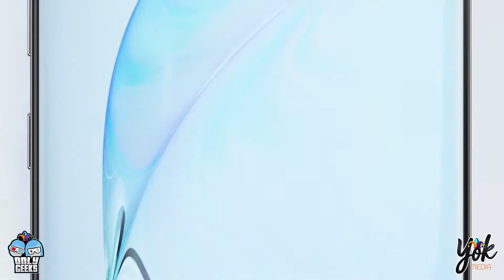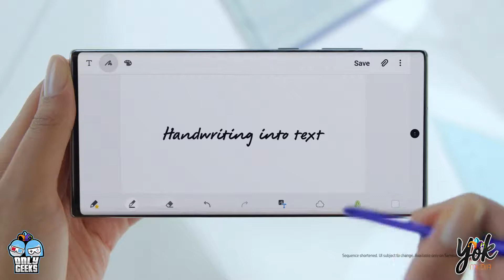Once Upon a Time in Hollywood, DCEASED, Galaxy Note 10, The Surge 2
Hoy en OnlyGeeks veremos Once Upon a Time in Hollywood. En la sección del comic les traemos DCEASED. En tecnología hablaremos del nuevo Galaxy Note 10. Y para finalizar, en la sección de videojuegos, vamos a conocer The Surge 2.